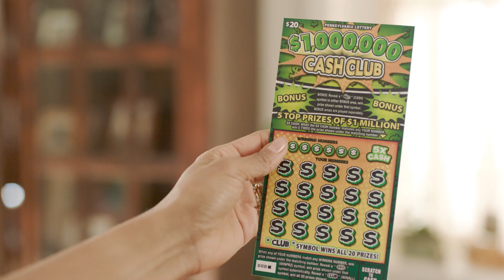PA Lottery - Piano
Original Music and Sound Design - Big Science Music